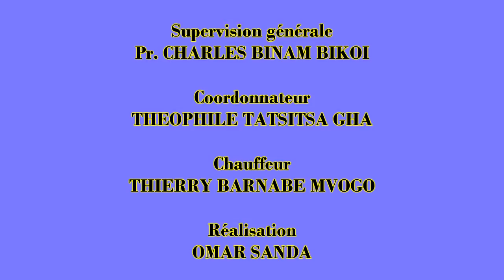Dédicace de l'épopée K'oo Zimé : Mpomo le Prince de la grange rivière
Festival Koo Zime 2020 (vidéo 13)
Dédicace du livre Mpomo le Prince de la grange rivière
Epopée Nzimé du Cameroun
de Charles Binam Bikoi